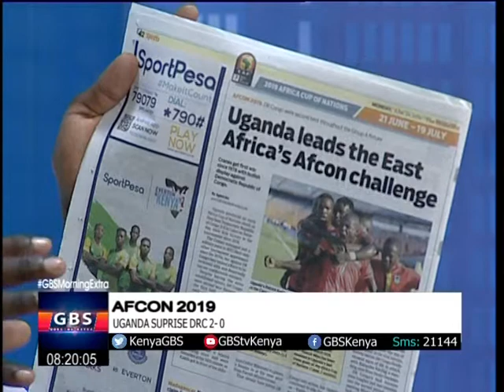Morning Extra Sports